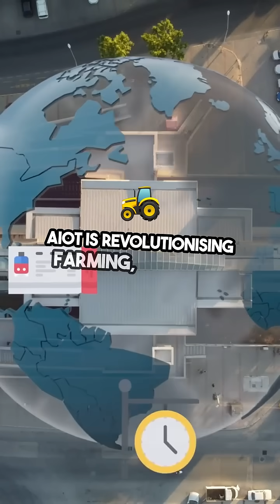IoT + AI: The Next Revolution - Part 2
AI-driven IoT (AIoT) will continue transforming industries through 2050, with Edge AI, predictive maintenance, smart cities, healthcare IoMT, and autonomous mobility already generating billions in savings and new revenue. By mid-century, hyper-connected ecosystems—from energy grids and agriculture to supply chains and homes—will be powered by AI-enabled IoT, creating safer, smarter, and more sustainable societies. With exponential device growth and real-time intelligence, AIoT will be the backbone of the global digital economy by 2050.